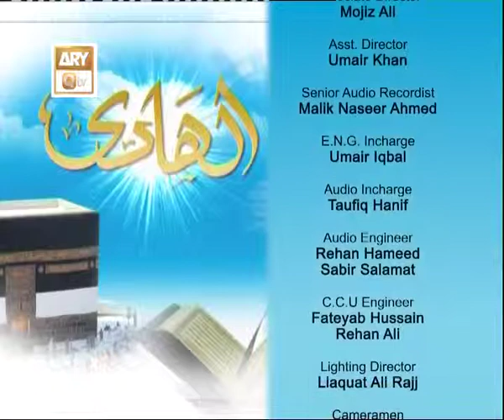Al Hadi Ep 750 - Allah Se Koi Cheez Posheeda Nahi - ARY QTV